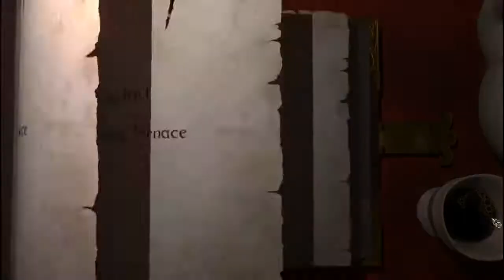Magicka Campaign - Episode 1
The guys come back with a campaign of Magicka.

The Audio/Visual qualities of the game itself belong to Arrowhead Game Studios and Paradox Interactive.

Extra Tags: alien swarm we be those guys Jacobs rest campaign walkthrough playthrough blind guardian lets play Under the Ice Minecraft Valve Killing Floor Team Fortress 2 Border Lands Portal Webisode Resident Evil Battlefield Overhead Co-op Video Game "Video Game" Dumb Idiots Chaos Episode Part Gameplay Walk through Guide Aliens Dead_Innocence